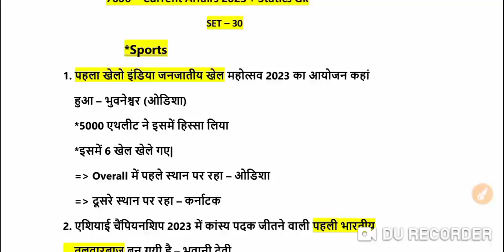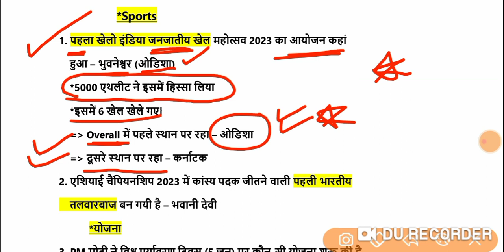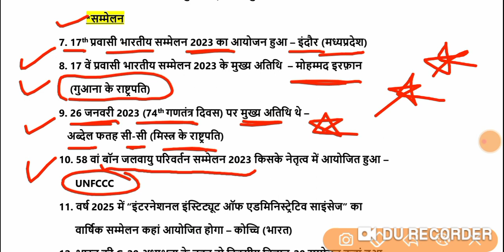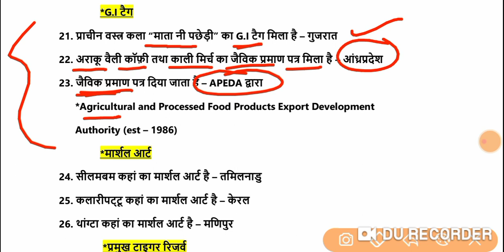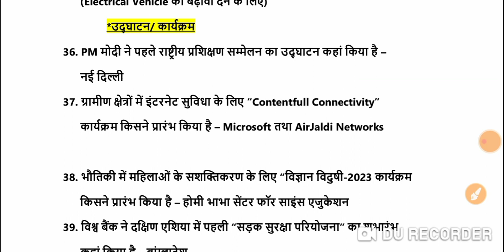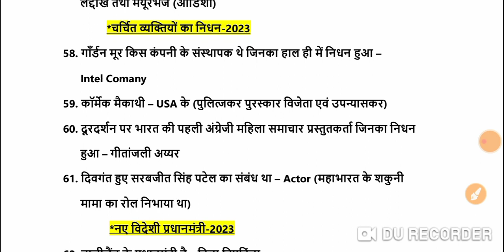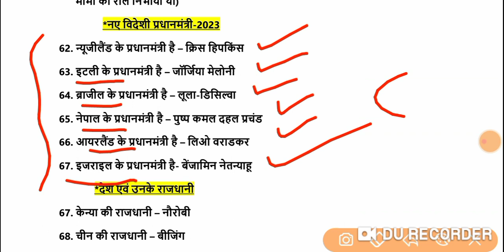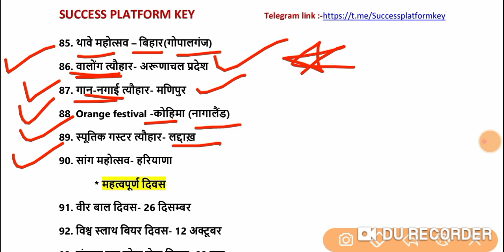SSC CGL Exam- 2023 | Current affairs 2023 | January to June | Sports | Award | Yojna | Appointment